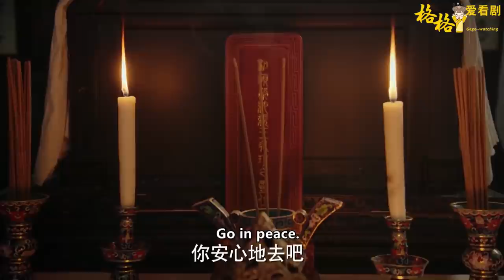👑衛嬿婉殺人殺上癮！前腳害了五阿哥，後腳就朝如懿額娘下手！ep83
👑主演：周迅、霍建华、张钧甯、董洁   RYZ83